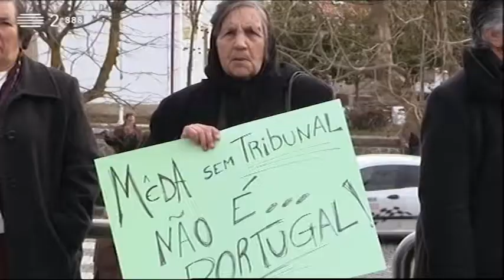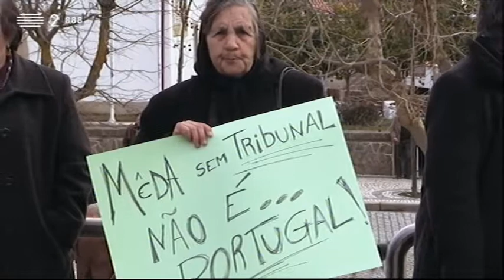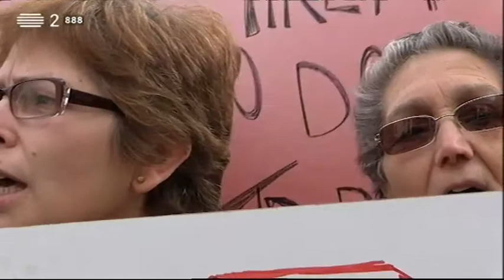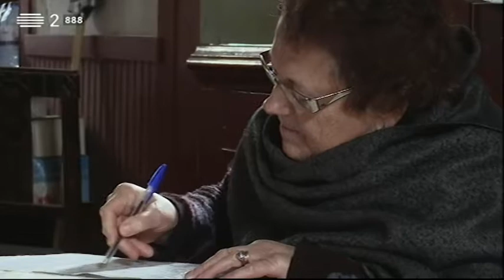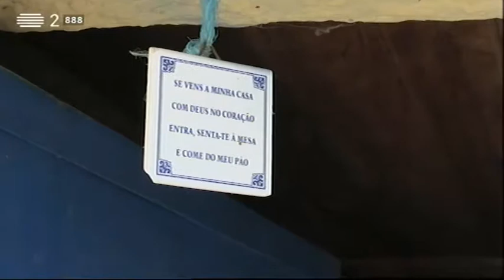Guias de Portugal - Mêda